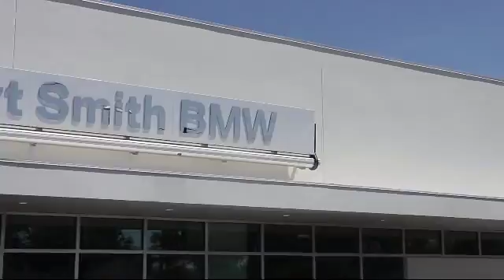2016 BMW X5 sDrive35i SUV St. Petersburg Tampa Clearwater Bradenton Palm Harbor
2016 BMW X5 sDrive35i SUV Stock Number: H86054 Vin:5UXKR2C53G0H42194.